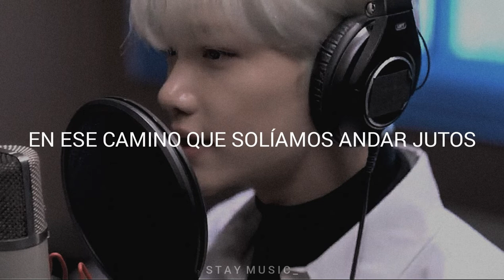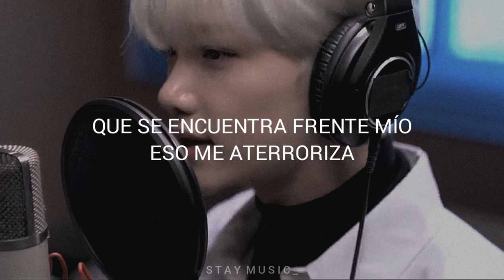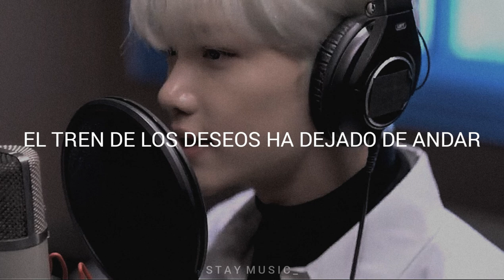Stray Kids "Tower Of God" ED - SLUMP - (Sub Español)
STRAY KIDS - "SLUMP" JAPONESE VER. (SUBTITULADO AL ESPAÑOL)

 0:10 - 2:10
Músico